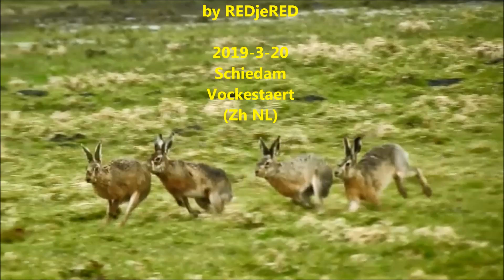Wild Harechase / Wilde Hazenachtervolging (Lepus Europaeus)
Hares chase each other before mating. This female is chased by 8 males and she selects the males by testing their condition and following skills. The chase can last very long and she tries to shake of the weakest by jumping canals and by making sudden twists. The males seem desperate and take every opportunity to mate her even though it takes just a few seconds. When the good mood is gone she stops the chase by hitting and kicking her pursuers.
(Lepus Europaeus)
Hazen rennen achter elkaar aan voor de paring. Dit vrouwtje wordt achtervolgd door 8 mannen en ze test hun conditie en hun achtervolgingsbekwaamheid. Ze probeert de zwaksten af te schudden door slootjes oven te springen en plotselinge wendingen e maken. De mannetjes lijken wanhopen en pakken iedere gelegenheid aan om met haar te paren ook al duurt dat maar een paar seconden (haastig). Wanneer haar bui over is geeft ze haar achtervolgers er van langs met slaan en trappen zodat de achtervolging stopt.